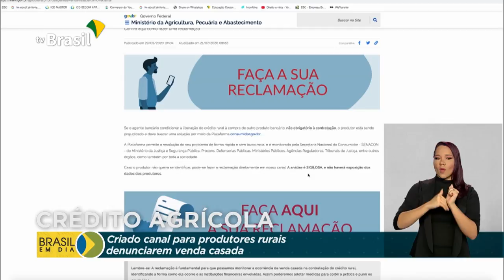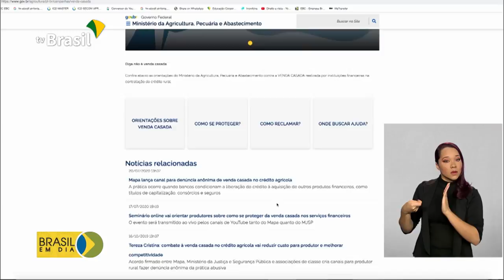Denúncia de venda casada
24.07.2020 - Uma parceria entre os ministérios da Justiça e da Agricultura permite agora que produtores rurais denunciem a venda casada de produtos na hora de contratar o crédito rural.